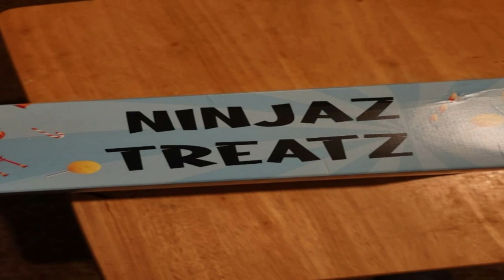NITNSE Reviews Japanese Snack review Ninjaz Treatz: Marsh mellow cone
Wyldfyre1 and Sammus review the Ninjaz treatz Japanese snack box!

This time around they try Marsh mellow cone!

0:00 Open
0:12 Review